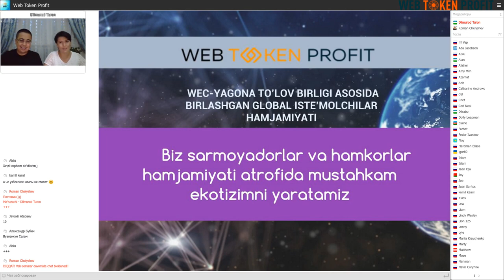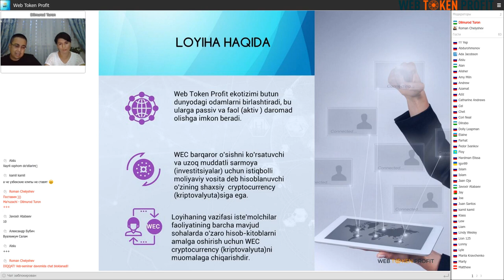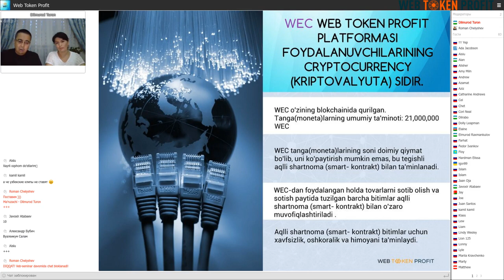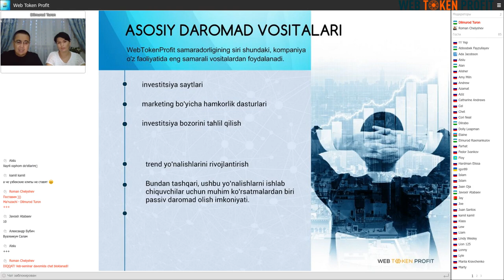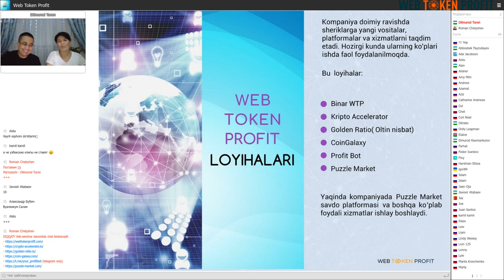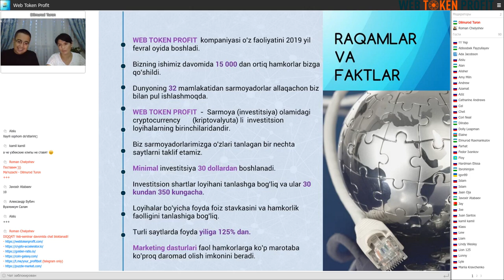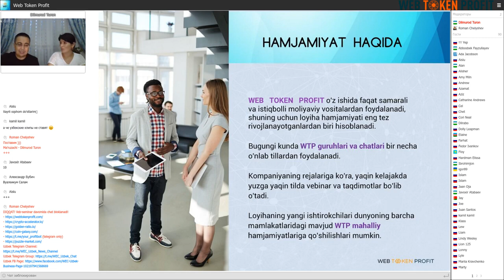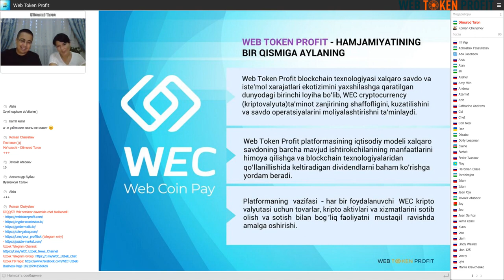Web Token Profit Company Presentation in Uzbek, Dilmurod Turon, 06 08 2020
A new fantastic webinar of the Web Token Profit community presentation in Uzbek given by Dilmurod Turon! Check this positive video, get the information and join the Web Token Profit community in all the world!